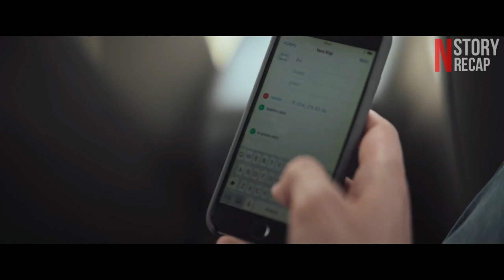A Bankrupt Man Falls In Love With A Hippie, Later Notices Something Wasn't Right..